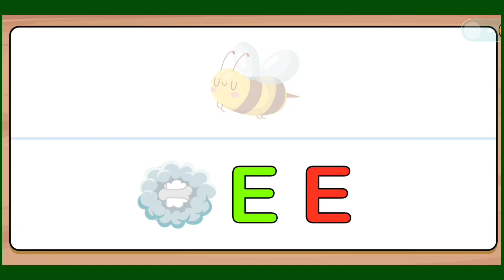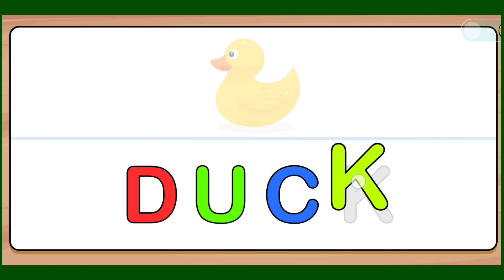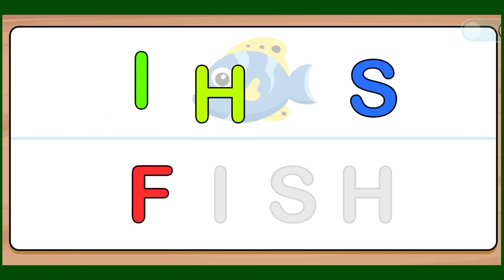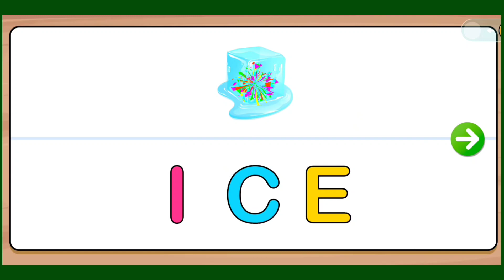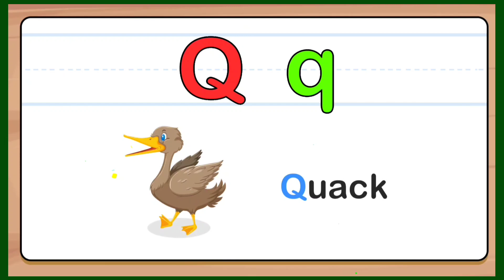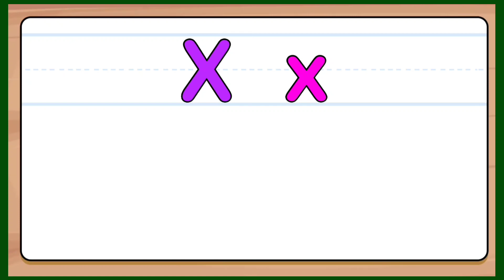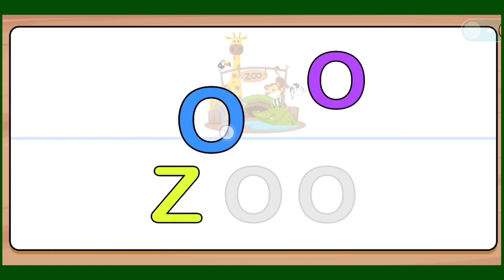Learn Abcd alphabet letters | learn English for kids | a for ant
Writing By ages four to five, children will start writing letters. Children will learn to write the alphabet in preschool and kindergarten, but it may be beneficial to have your child practice writing his/her letters at home.

# alphabet letters
Rahavi kids

உயிர் எழுத்துக்கள் தமிழ்

1. உயிர் எழுத்துக்கள் தமிழ்

2. பழங்களின் பெயர்கள்

3. தமிழ் எண்கள் 1 முதல் 20 வரை

4. மெய் எழுத்துக்கள்

5. அ ஆ இ ஈ உயிர் எழுத்துக்கள்

6. அ ஆ இ உயிர் எழுத்துக்கள் தமிழ்

7. A to z alphabet letters

8. Uyir Ezhuthukal

9. Animals name and sounds

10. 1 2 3 numbers